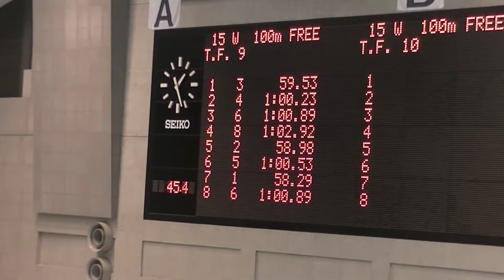夏季公認 100m fr 村上